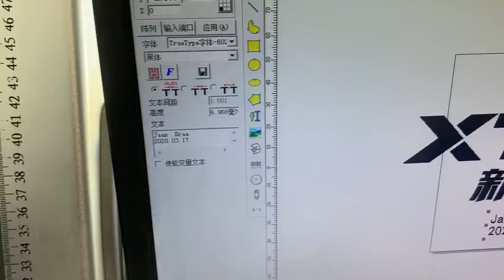mopa laser marking machine marking anodized aluminum